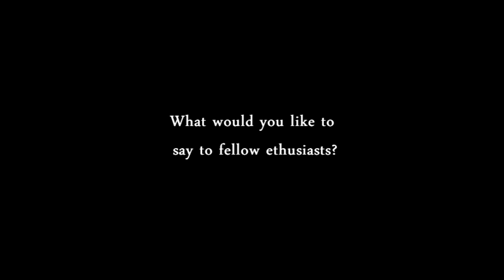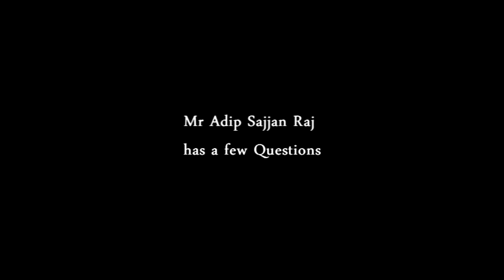An Insight From The Winners Of TGIAC 2012 Part 2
Presenting Insights from Winners of The Great Indian Aquascaping Contest - 2012. In these series of videos, listen to the winners of TGIAC 2012 as they share some pointers on the design of aquascapes, where they seek inspiration from,  tips on taking pictures, and even their thoughts on the world of aquascaping. In the second part, the 1st place winner of TGIAC 2012,   Seetharam Rai shares his thoughts about the TGIAC event as well as his opinions on the current state of aquascaping in India.